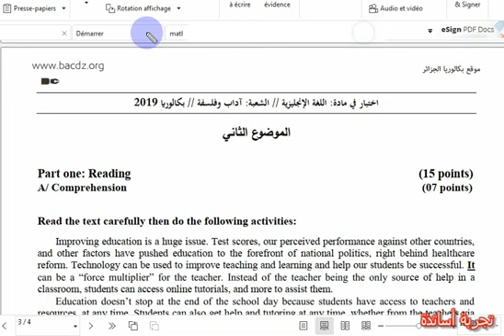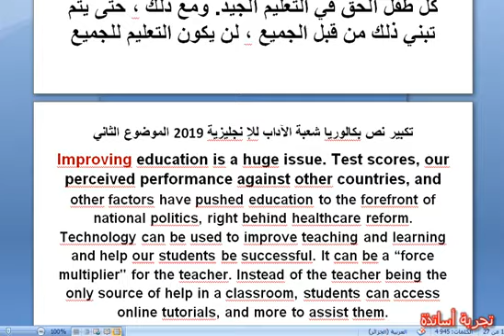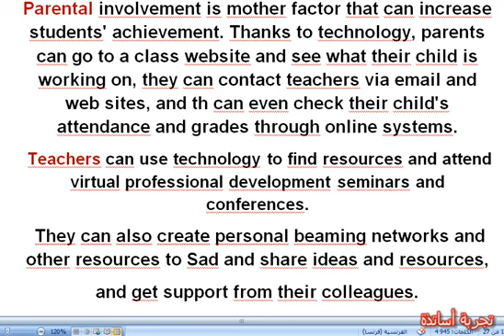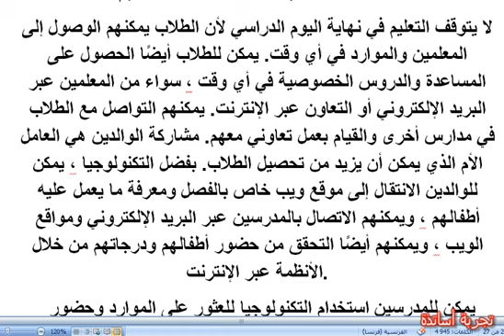ثالثة آداب وفلسفة ، بكالوريات الإنجلزية مترجمة للفرنسية والعربية 2019 م 1